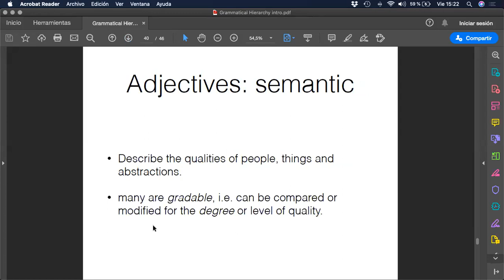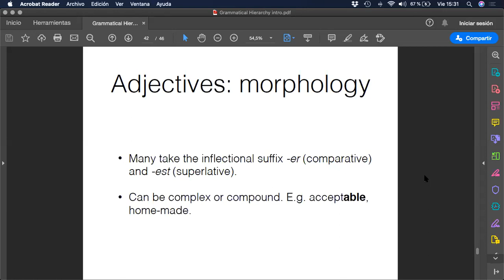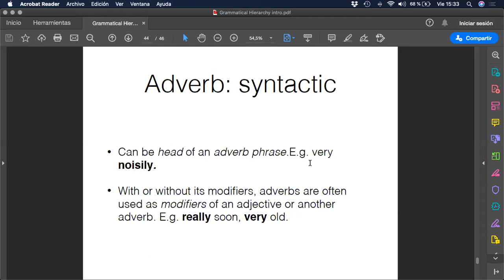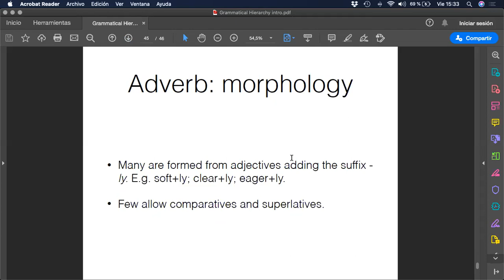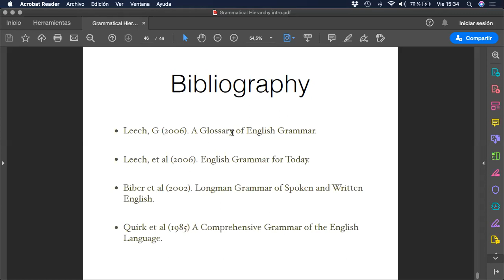UMCE - GRAMMAR 1 - LEXEMES - GROUP 3 PART 2